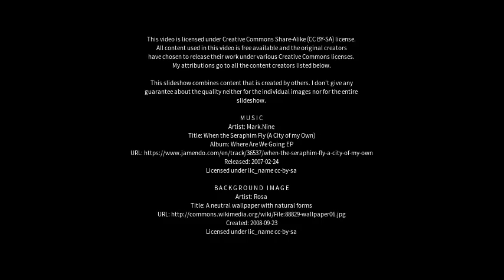Best places to visit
Best places to visit - Saqqaq (Greenland) Best places to visit - Slideshows from all over the world - City trips, nature pictures, etc.